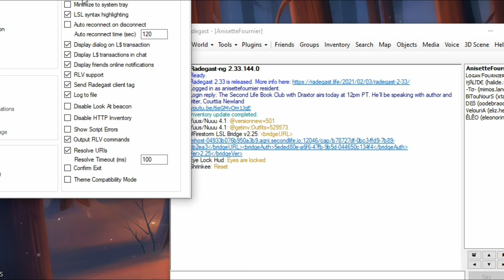WELCOME TO SECOND LIFE! // HOW TO GET RLV WORKING ON RADEGAST!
If you're having problems getting RLV to function properly on the text viewer Radegast, like I was, then be sure to watch! I couldn't figure out why RLV worked for everyone else, but not for Me. I looked everywhere for help, The Radegast website, Google, even Youtube and couldn't find anything that told Me how to solve this simple problem! So make sure you have turned on RLVa in your main Second Life viewer of choice before following the steps in this tutorial and I hope this will be helpful!

^.^ Oh and be sure to watch in HD!!